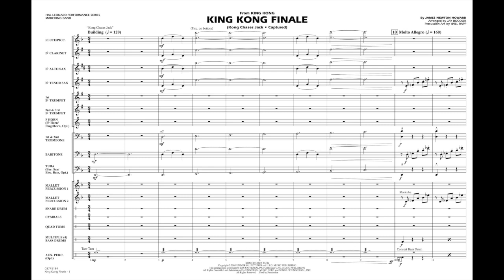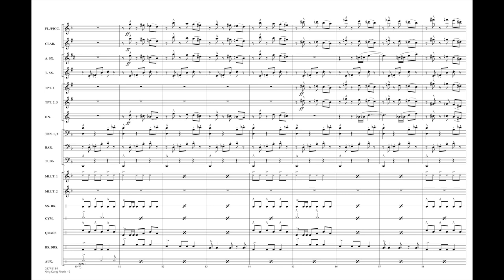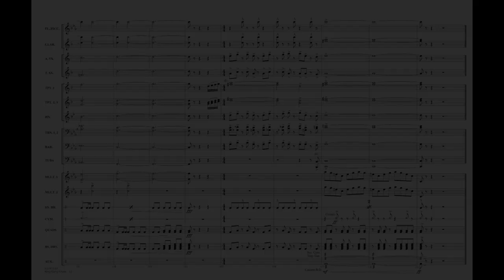King Kong Finale by James Newton Howard/arr. Jay Bocook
The intensity is palpable through a series of key changes and dramatic effects as the music builds to a peak. This is followed by a unique percussion section feature utilizing ALL percussionists in the pit playing ethnic instruments (optional traditional parts are also included). The glorious and triumphant closing will leave the audience breathless!
HL03745183
HL03745184